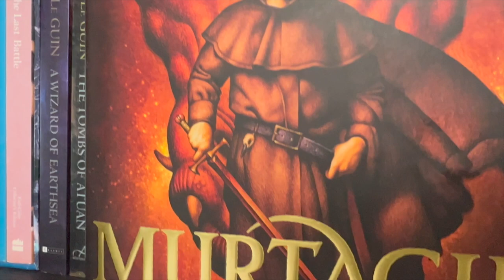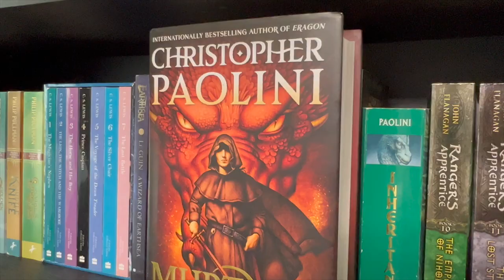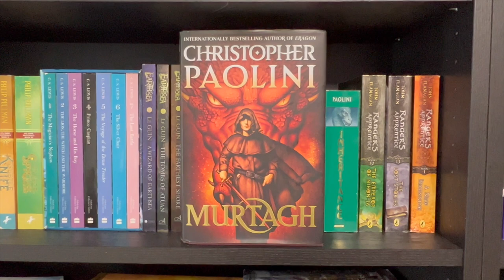[BookQuester] Murtagh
- Full SPOILER-FULL Summary.
- Analysis of character development & fold characters.
- Overall rating.
- Christopher Paolini